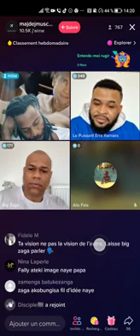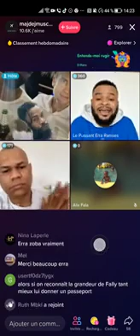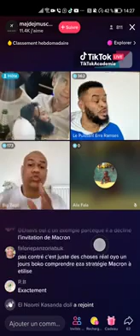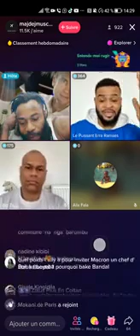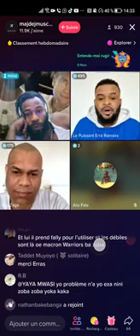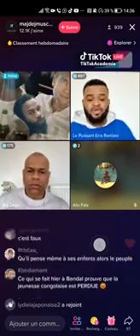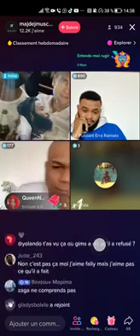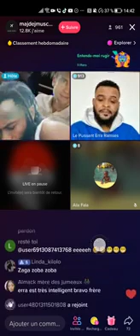eyindieee Fally Ipupa azali politicien te botika ye likambu ya macro